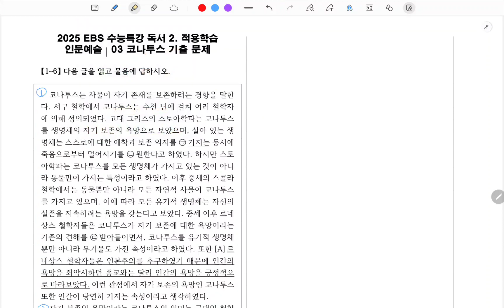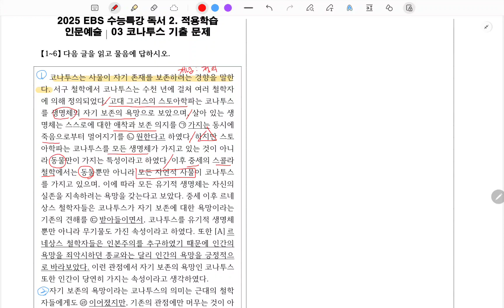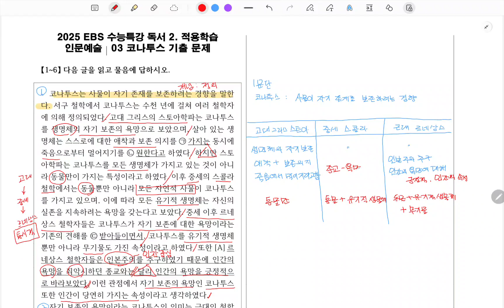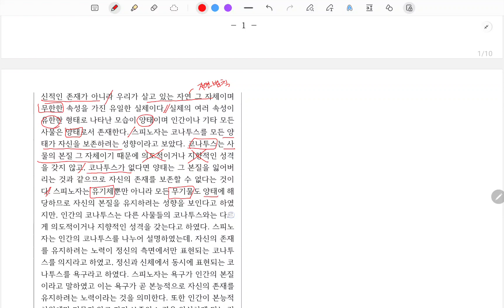2025년 수능특강-독서_인문예술3_코나투스